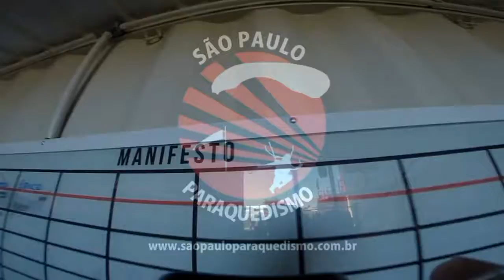Salto duplo do Fabio na São Paulo Paraquedismo